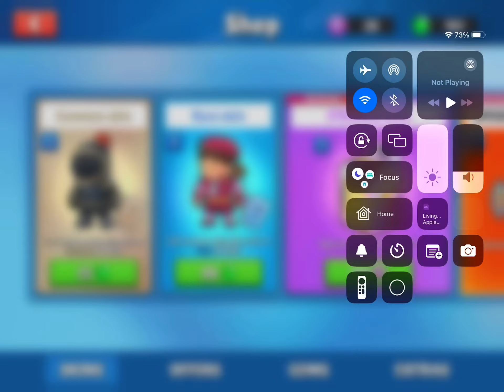Stumble guys skin wheel OMG LOOK WHAT I GOT pls watch it was all my gems